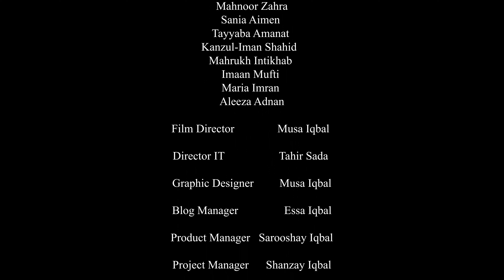Technology: Friend or Foe to Mental Health | Short Documentary | BitsImages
Technology has become an integral part of our lives. We use it for everything from communication to entertainment to work. But what are the effects of technology on our mental health?

This short documentary from BitsImages explores the potential benefits and drawbacks of technology for mental health.